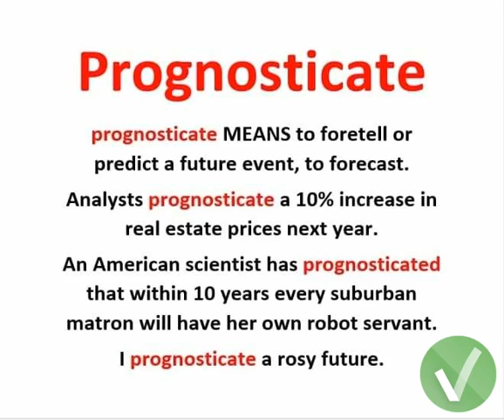1100 WORDS, WEEK 1 DAY 2, PROGNOSTICATE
Prognosticate
prognosticate MEANS to foretell or predict a future event, to forecast.
Analysts prognosticate a 10% increase in real estate prices next year.
An American scientist has prognosticated that within 10 years every suburban matron will have her own robot servant.
I prognosticate a rosy future.

We are here to make your English skills improved.